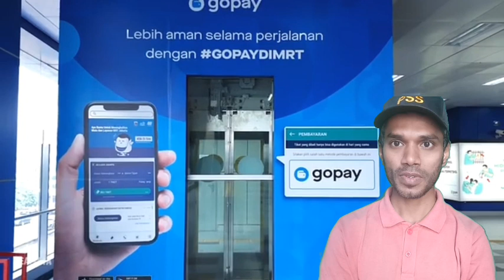MRT Jakarta Elevated Stations! Lebak Bulus to ASEAN Jakarta City 2021 - Bangladesh Reaction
MRT Jakarta Elevated Stations Extravaganza! Lebak Bulus to ASEAN Jakarta City 2021 - Indonesia [4K

Indonesia
Indonesia 2020
Indonesia Vlog
Indonesia Surabaya
Indonesia geography
Indonesia All Island
Jakarta 2020
Jakarta SCBD
Wonderful Indonesia
Wonderful Java
Bali Wonderful
Bali 2020
Bali vlog
Bali all resort name
Bali tour
Bali travel
Bali memorable
reaction jakarta
reaction Surabaya
reaction batam
reaction indian
reaction Malaysian reaction Pakistani
reaction Bangladeshi
reaction Indonesian
reaksyen reaksyen reaksyen reaksyen
Bangladeshi reaction
Bangladeshi people
Bangladeshi video
Bangladeshi English
Bangladeshi YouTuber
Bangladeshi Guy
Bangladeshi reaksyen
Bangladeshi foods
Bangladeshi music
Bangladeshi vlog
Al Hafiz